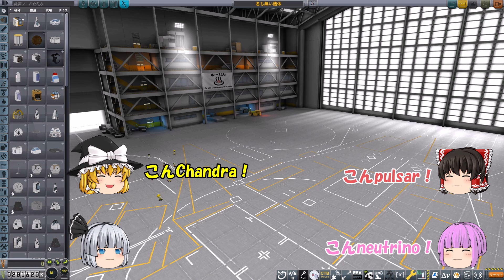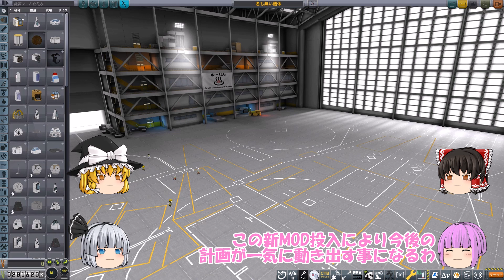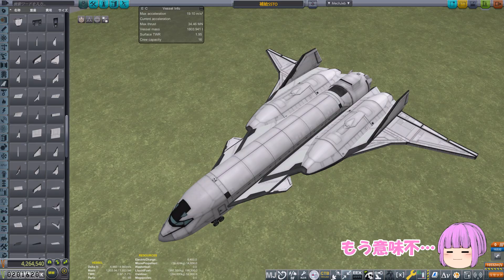[ ゆっくり実況 ] ゆるゆる宇宙開発 au30【KSP】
今回は次回以降の正規の建造拠点建造に向けた下準備の回です。

やっと準備が整ったと思った矢先に問題発生！
区切りの良い所迄入れたので少し長くなっております＾＾；

そしてリアルでも余り喜ばしくない事が発生…(録画当時に)
動画内でも少し愚痴ってますが恐らく携帯端末等の画面が小さい端末では読めないフォントの大きさだと思います。
個人的に１つ言えるのはこういう事をする方は信用に置けない。

【お知らせ】
ゆるゆる宇宙開発の録画データが溜まってしまっていますので、現在KSPの録画を停止しています。
上記理由により録画後即編集の形を執っていましたチャネル一周年企画「ムーンタイムアタック」に関しても同様に録画を停止しております。
お待ち頂いている方には大変申し訳ありませんが、ゆるゆるのデータがそこそこ掃けるまで今暫くお待ちください。

0:00 オープニング
0:27 機体の説明
4:26 新コンテナ輸送
8:22 MOD USIの解体機能
9:16 帰還開始
12:32 補給ミッション開始
14:58 暇な燃料移送
15:50 帰還開始
19:28 エンディングと思いきや…
22:08 追加製造
24:51エンディング

↓「ゆーじん」のTwitterは此方から↓
(下記をクリック、タップするとTwitterが開きます)

※本動画はVer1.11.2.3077環境にて録画、制作されております。
※本動画はゆっくりムービーメーカー4を使用して編集しております。
※本動画に登場するキャラクターは「きつね」さんが作成したキャラクター素材を使用及び一部改変した素材を使用しております。
※本動画内で使用しているBGM、効果音、画像は全てロイヤリティーフリーで動画内使用が認められている物及び著作権保護期間を過ぎた物を使用しております。
※本動画は以下のサイト様で配布されている素材を使用し制作しております。
【効果音】
効果音ラボさん
OtoLogicさん
【BGM】
peri tuneさん
【画像素材】
いらすとやさん
パブリックドメインQさん
イラストイメージさん
イラストボックスさん
【映像素材】
動画素材,comさん

【使用MOD】(2020/12/23時点)
[x] Science!
All Tweak
AntennaHelper
AT_Utils
ASET Agency
ASET Props
B9AnimationModules
B9 Part Switch
ClickThroughBlocker
ExtraplanetaryLaunchpads
HangarExtender
Heat Control
JX2Antenna
Kerbal Actuators
Kerbal Planetary Base Systems
LoadingTipsPlus
Mark IV Spaceplane System
MechJeb 2
Milkyway Skybox
MK-1 Stockalike open cockpit
Mk2 Stockalike Expansion
Mk3 Stockalike Expansion
MkX
Module Manager
Near Future Electrical - Decaying RTGs
Near Future Electrical Core
Near Future Exploration
Near Future Propulsion - Xenon Hall Effect Thrusters
Near Future Spacecraft - LFO Engines
OPT Reconfig
OPT Spaceplane (Legacy)
QuizTech Aero Pack Internals
RasterPropMonitor
RCS Build Aid
ReStock
ReStock Extra - Rigid Legs
ReStock+
SCANsat
Stock TKS
Stockalike Mining Extension
Stockalike Station Parts Expansion Redux
TextureReplacer
TexturesUnlimited
ToolbarControl
TweakScale
VesselMover Continued